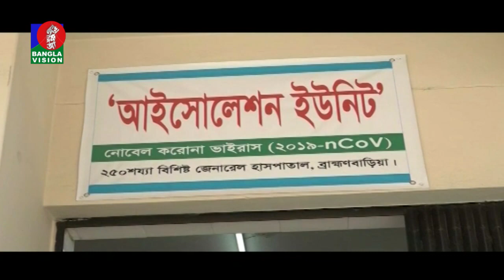স্বাস্থ্যবিধিতে গাছাড়া থাকার পরও করোনায় মৃত্যু হার তুলনামূলক কম | BanglaVision News